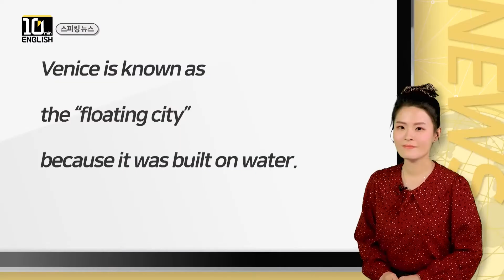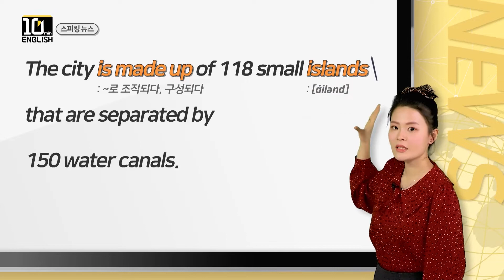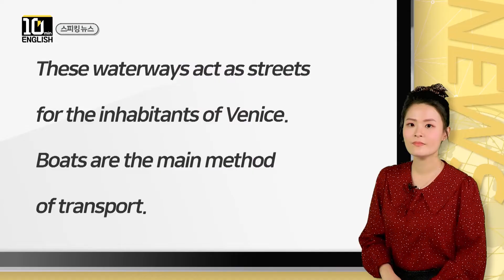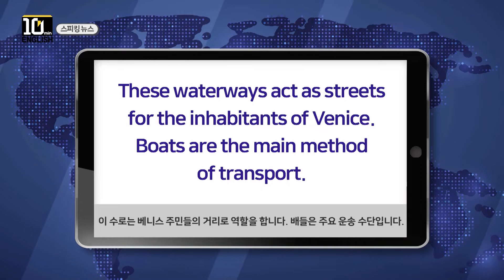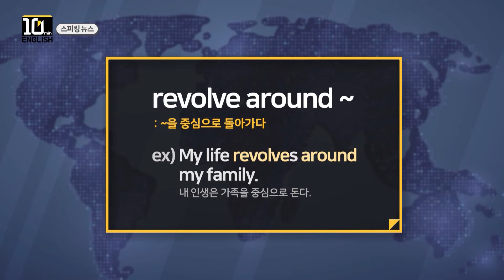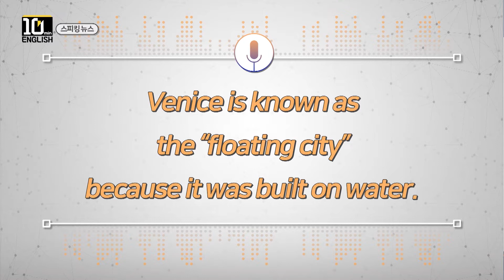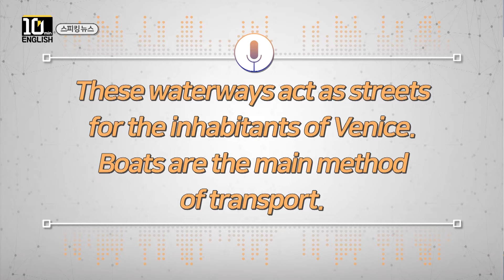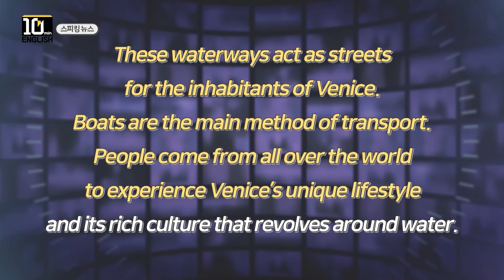[ 키즈타임즈 The Kids Times 619호 Let's Go ] Venice